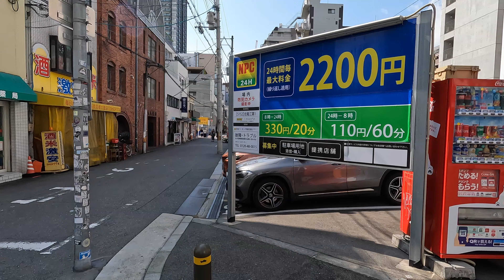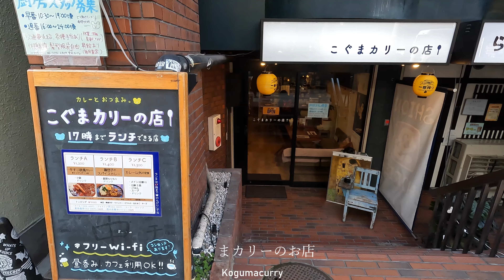【4K/大阪散歩】大阪市西区四ツ橋駅を街歩き Walking around Yotsubashi Station,Osaka,Japan,2024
◆散歩エリア 大阪市西区西大橋駅周辺を歩いて撮影しました
◆日時 2024年3月21日(木曜日)13時10分頃からの様子
◆大阪市西区にある四ツ橋駅周辺を歩いて撮影しました。
四ツ橋駅は大阪メトロ四つ橋線の駅です。四ツ橋駅は西横堀川と長堀川の交点で、西横堀川に上繋橋と下繋橋が、長堀川に炭屋橋と吉野屋橋の四つの橋が架かっていたことが駅名の由来と言われています。
ちなみに路線名は「つ」で、駅名は「ツ」と違いがあり、これは路線名は通り（四つ橋筋）から、駅名は地名からきているからです。
四ツ橋駅は大阪の人気エリア堀江やアメリカ村からも近いこともあり、若者たちで賑わっている街です。
若者が集まってくるので、当然駅の周辺には若者をターゲットにしたファッション、雑貨、カフェ、飲食店などが数多くあり、常に賑わいをみせています。
駅周辺にはオフィスビルも多くあり「TART SQUARE」「Cafe+82 Osaka」「珈啡館 寿里奄」「hanako」「Beau Garcon」「Craft Burger co」「こぐまカリーのお店」「カフェシャルボン」「モンディアルカフェ 328 NY3」「生パスタ専門店 pasta stand」「Cafe NoHo」などの人気のカフェや飲食店が多いです。

00:00 四つ橋筋 (Yotsubashi-suji)
02:03 新町1丁目(Shinmachi 1-chome)
04:43 四つ橋筋 (Yotsubashi-suji)
10:50 北堀江1丁目 (Kitahorie 1-chome)
14:54 四つ橋筋 (Yotsubashi-suji)
16:18 長堀通(Nagahori Street)
16:57 北堀江1丁目 (Kitahorie 1-chome)